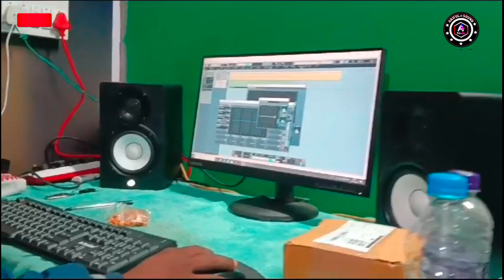Amar Chokher Jol R Buker Betha/আমার চোখের জল আর বুকের বেথা /Bangla Bichsad Gaan /